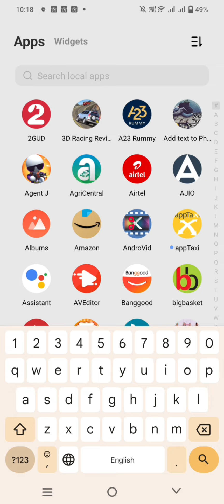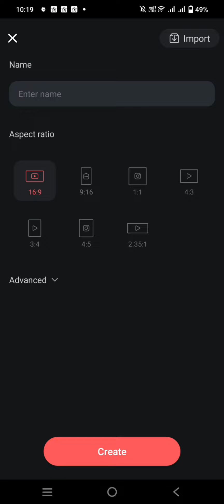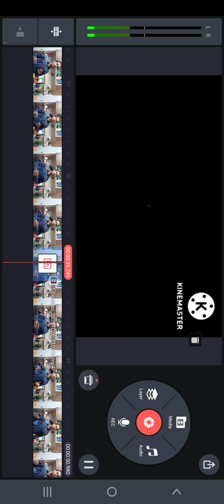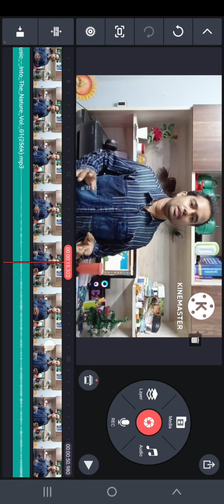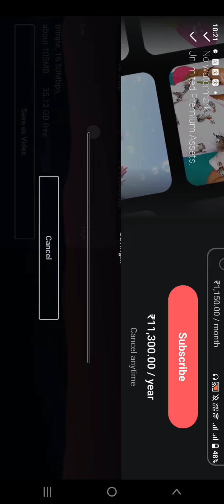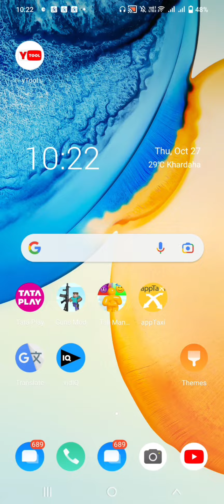KINE MASTER VIDEO EDITING NO WATER MARK 🔥 VIDEO EDITING TECHNIC KINEMASTER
kinemaster se  water mark kaise hataya
video editing very simple